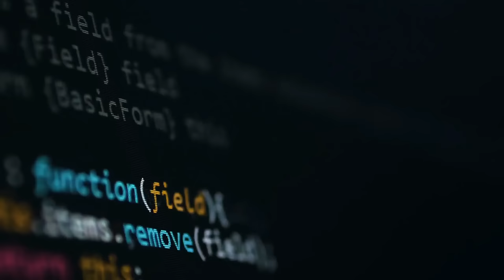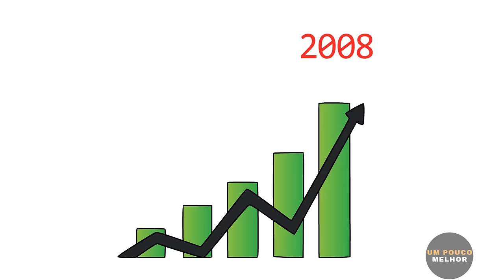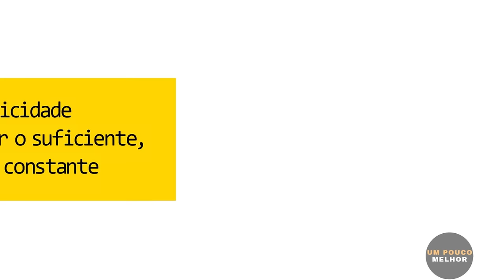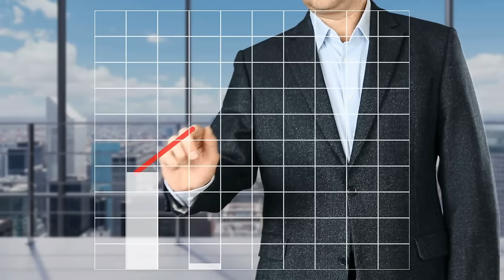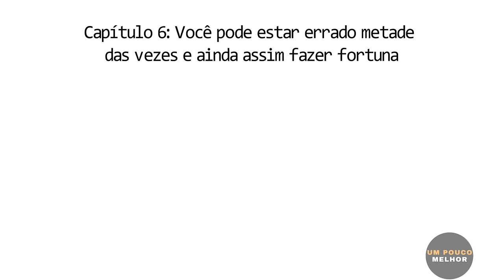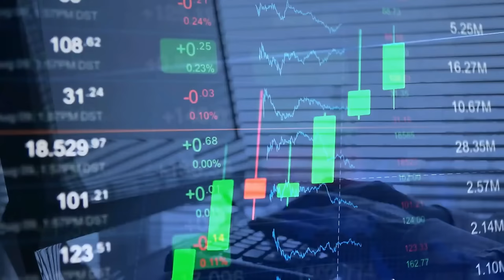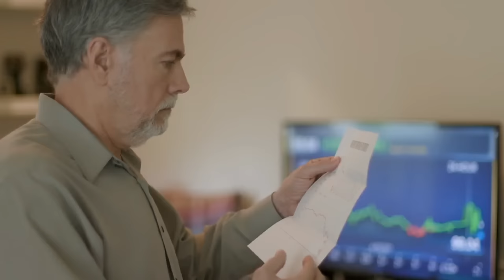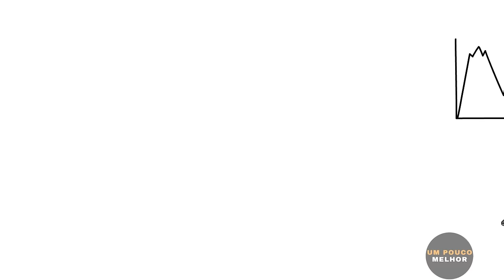17 Lições sobre dinheiro - A psicologia do dinheiro. Morgan Housel